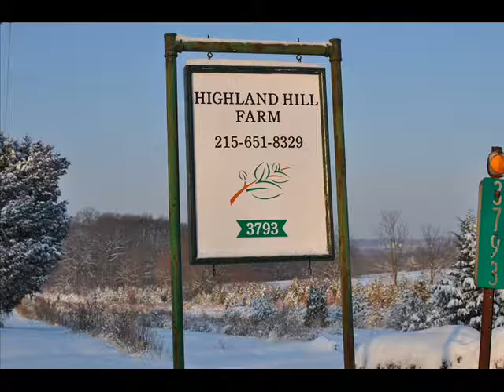Hunting With Beagles At Bucks County Highland Hill Farm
This Video Is For Dewy. One Great Rabbit Hunter. Hunting at Highland Hill Farm Call us to rabbit hunt.. 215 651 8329